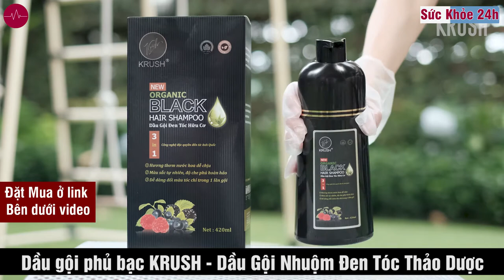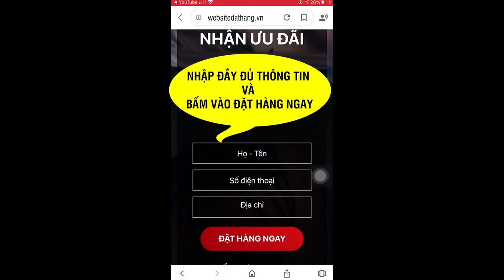Dầu gội nhuộm tóc Krush - 100% TỪ THIÊN NHIÊN & CÔNG NGHỆ TỪ ANH QUỐC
Dầu gội nhuộm tóc Krush được chiết xuất từ tinh chất thảo dược tự nhiên như: Tinh chất argan, nhân sâm, hồng sâm, phúc bồn tử, quả mâm xôi, quất,. an toàn tuyệt đối cho người sử dụng.
Sự ra đời của dầu gội phủ bạc KRUSH chính là giải pháp khắc phục mọi nhược điểm của các sản phẩm cùng tính năng. Với tinh chất hoàn toàn từ thiên nhiên, KRUSH giúp đổi màu nhanh chóng đồng thời hỗ trợ nuôi dưỡng tóc bóng mượt.

Một mái tóc óng ả với sắc đen tự nhiên là điều mà bất cứ ai cũng mong muốn, bởi nó mang lại vẻ đẹp chân thực và không bao giờ bị lỗi mốt. Thế nhưng theo thời gian, những tác động từ môi trường hay chính thói quen xấu trong quá trình chăm sóc tóc có thể khiến mái tóc của bạn nhanh bị bạc màu, xơ rối.

Dầu gội phủ bạc KRUSH an toàn, lành tính giúp tóc đen bóng trở lại
Nếu bạn đang tìm kiếm một loại dầu gội chất lượng cao cũng như thân thiện với môi trường thì KRUSH chính là sự lựa chọn hoàn hảo. Dầu gội KRUSH được hàng ngàn người tiêu dùng yêu thích và đánh giá cao về chất lượng sản phẩm. KRUSH hoàn toàn nói “không” với hoá chất độc hại, không có tác dụng phụ và không gây kích ứng da, dù là với làn da nhạy cảm nhất.

Dầu gội phủ bạc hữu cơ KRUSH được chiết xuất từ tinh chất thảo dược tự nhiên như: Tinh chất argan, nhân sâm, hồng sâm, phúc bồn tử, quả mâm xôi, tinh chất việt quất,… 100% từ thiên nhiên, an toàn tuyệt đối cho người sử dụng.

Tinh chất thiên nhiên có trong KRUSH không chỉ giúp trị liệu tóc bạc, phủ đều màu nhanh chóng chỉ sau một lần gội mà còn giúp làm sạch gàu, bảo vệ tóc và da dầu, hỗ trợ dưỡng tóc làm giảm rõ rệt tình trạng xơ rối.

Sử dụng dầu gội phủ bạc KRUSH, mái tóc sẽ luôn giữ được độ suôn mượt, óng ả và màu đen tự nhiên với độ che phủ hoàn hảo.

Đặc biệt, dầu gội phủ bạc KRUSH chỉ làm thay đổi màu của tóc chứ không làm biến đổi màu sắc của da đầu và da tay. Với dầu gội phủ bạc KRUSH, người dùng vẫn có thể sử dụng các loại dầu gội thông thường mà không sợ bị phai màu đen.

Khác hoàn toàn với mối nguy hiểm từ dầu gội hóa chất mang lại, dầu gội phủ bạc KRUSH chiết xuất từ nguyên liệu thiên nhiên vẫn luôn ghi điểm trong mắt người tiêu dùng về chất lượng cũng như độ an toàn và thân thiện với môi trường.
ĐẶT MUA NGAY
Giá:
+ Dạng hộp 10 gói: 250.000 VNĐ
+ Dạng chai: 650.000 VNĐ